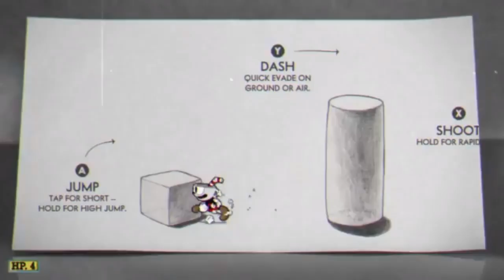CUPHEAD is SWELL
nice lil rambling cuphead review

If you want to support me this is the place to do it. Pls. and big thank.